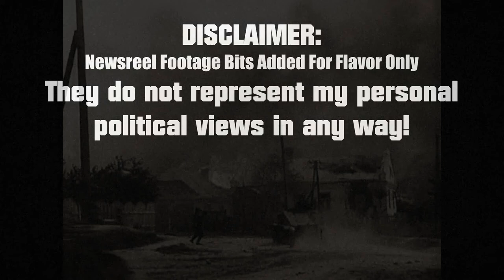Let's Play Decisive Campaigns: Barbarossa (Germany) Part 004: Siege Of Brest-Litowsk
My son interrupted the recordings, so this is a bit of a short episode. I try to get Army Group Center to clean up encircled Soviet resistance and push forward. I also decide to reduce the ring around the heavily fortified city of Brest Litowsk, tightening our grip on the area even more..